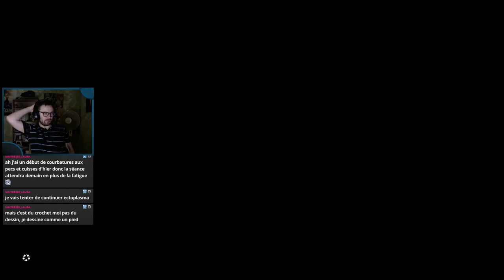LES VESTIGES SONEAUX DE COCORICO | ZELDA TEARS OF THE KINGDOM #61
61ème épisode de tearsofthekingdom ! Nous découvrons tous les changements qui ont eu lieu au Village Cocorico !

•► Musiques utilisées :

→ Wind Temple Boss Theme (Colgera) - Epic Version - The Legend of Zelda: Tears of the Kingdom
→ Tears of the Kingdom Main Theme + Final Trailer | EPIC REMIX | The Legend of Zelda

•► Pour me suivre et me soutenir :

→ Battle.net : Linkos# 2845
→ ID Discord : Linkos# 8219
→ CA Switch : SW 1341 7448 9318
→ NNID : NikoS59